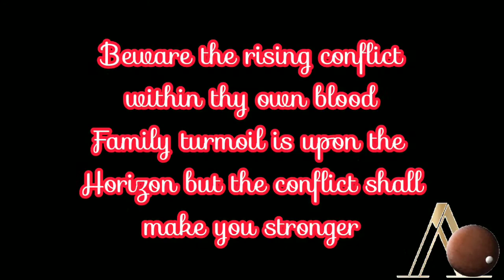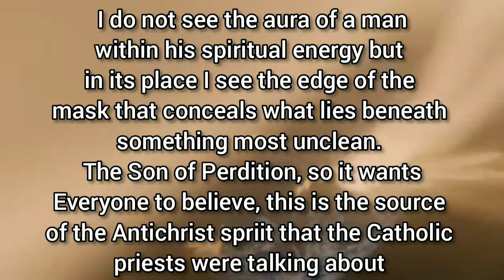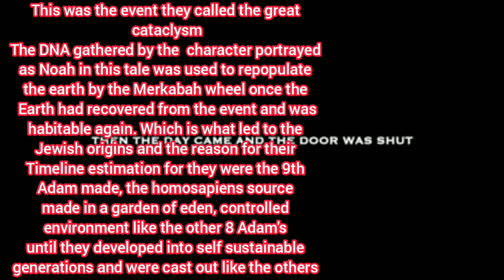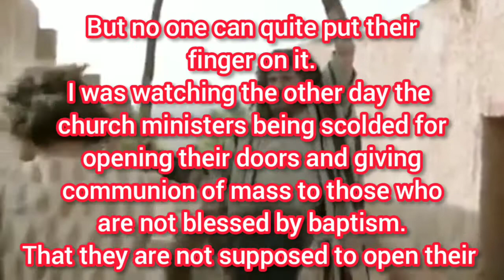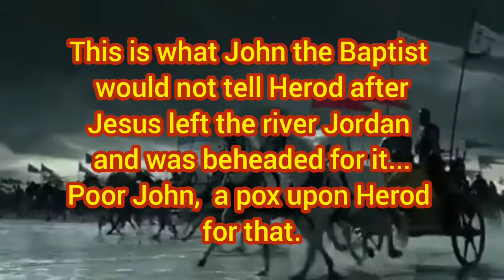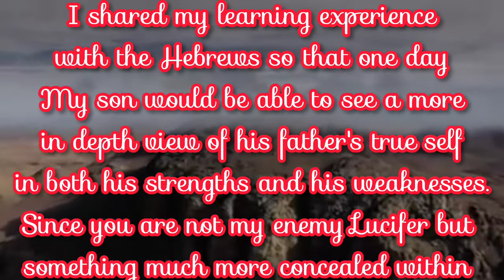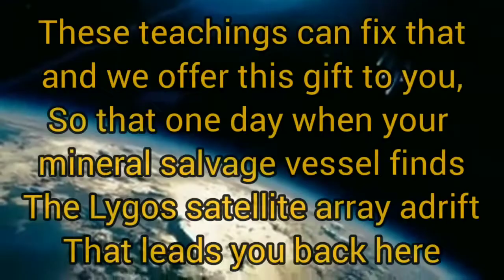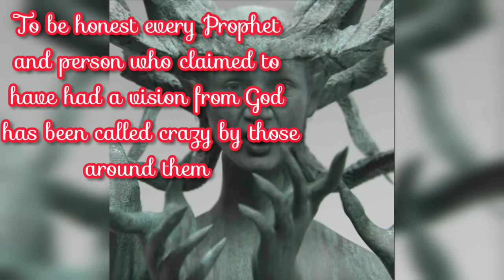Meeting of the Merkabah (Aliens) in ancient Egypt and the creator explains the 10 plagues purpose